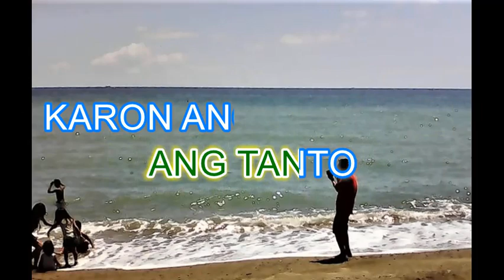SIKIT SIKIT DILI UYAB BY: Marlon Encarnacion